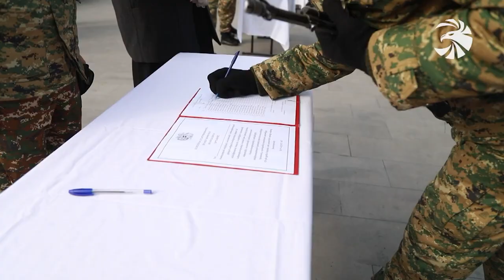Երդվեցին Եռաբլուր պանթեոնում. հայրենիքը պաշտպանելու ճանապարհին